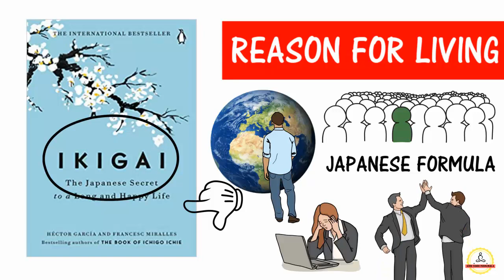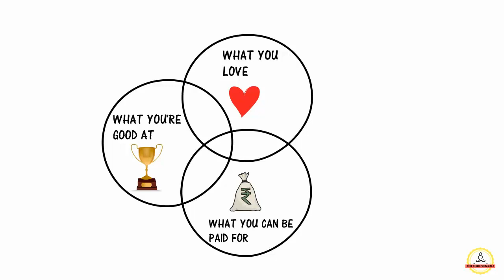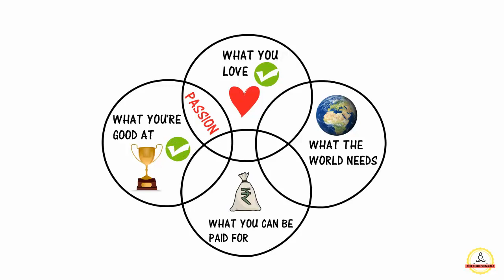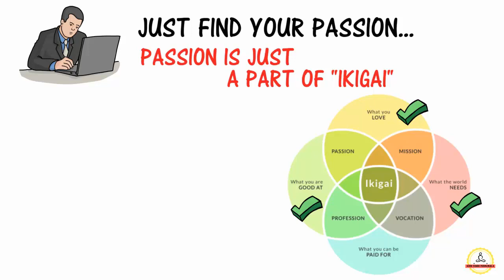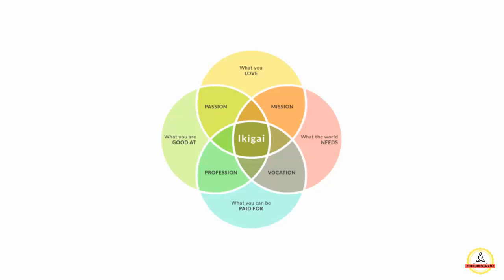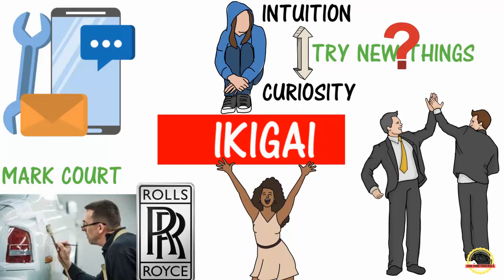IKIGAI BOOK REVIEW | JAPANESE TECHNIQUE OF LIVING A LONGER LIFE